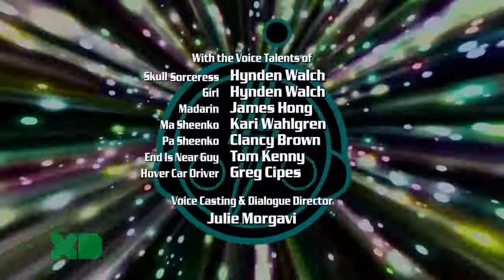Super Robot Monkey Team Hyperforce Go! Season 4 Episode 10 Secret Society